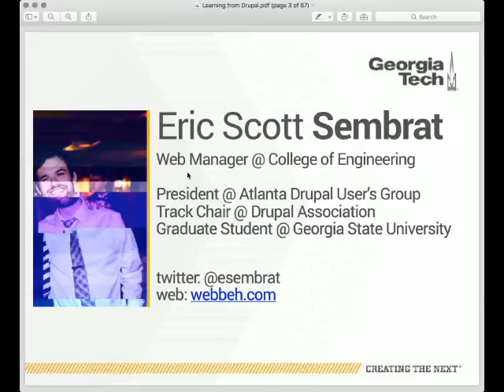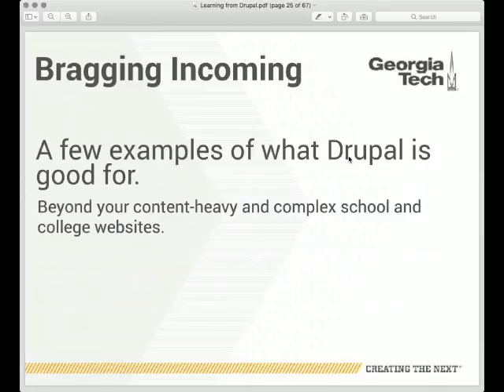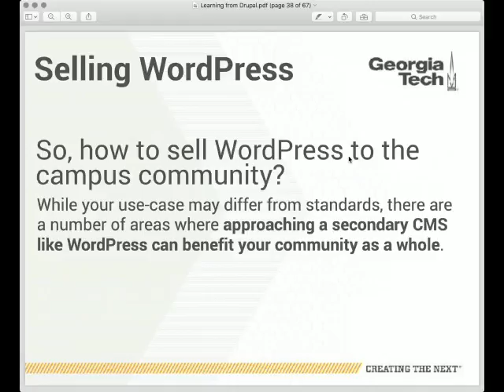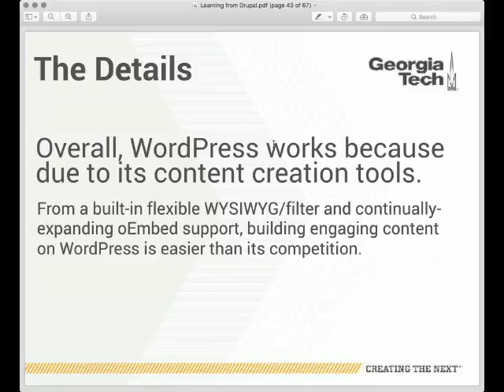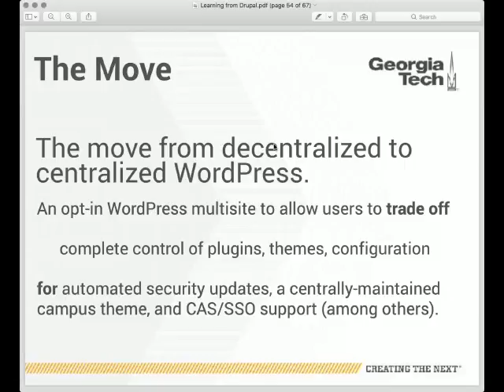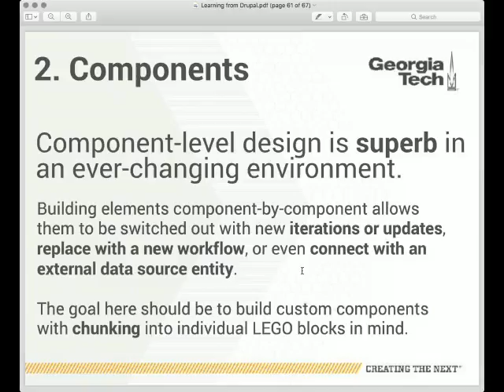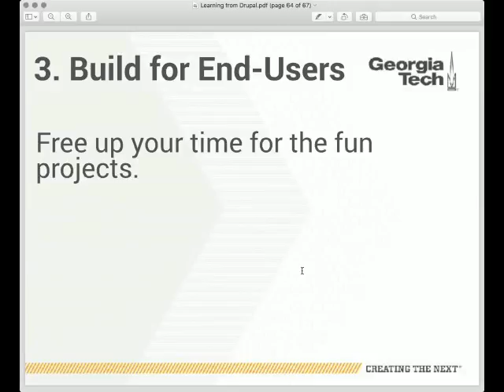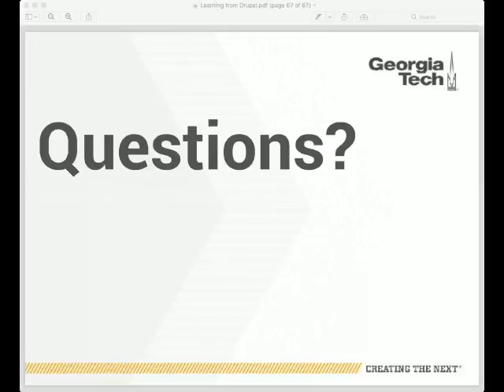Implementing WordPress in a Drupal Environment - WPCampus Online - WordPress in Higher Education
You can learn more about this session on the WPCampus

Session Description:
A high-level discussion of how WordPress has incorporated itself into a Drupal-centric campus for web development. Let’s chat about how to leverage WordPress and its strengths with a pre-established CMS and culture, how to build trust and value in WordPress, and the benefits and challenges that WordPress brings to an established CMS campus environment.

The goals of this session are to:

- educate on a Drupal CMS environment and its pros/cons.
- evaluate Drupal challenges and where WordPress fits this need.
- present a case study on how WordPress was implemented.
- challenges, issues, and considerations on incorporating WordPress into an already-established web environment.
- future directions to consider for WP usage and initiatives.

Speaker:
Eric Sembrat